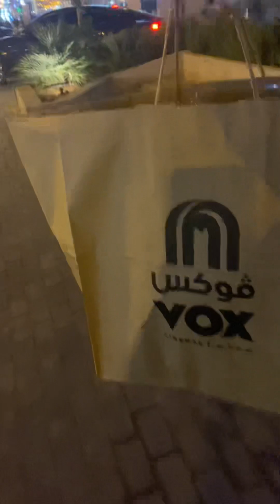Tara samahan nyo ako maglaog 😂🤣 | Baristang Mangyan